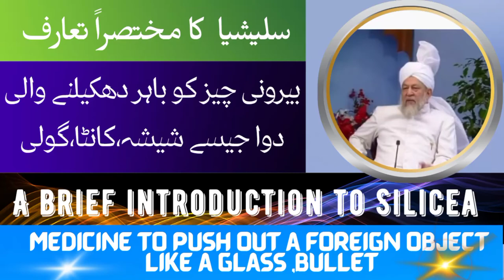Homeopathic | Silicea push out a foreign object like a glass ,bullet | Hindi | Urdu | سلیشیا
➡️Biochemical prescription
Fever, mucus build-up, infections,

➡️Some homeopaths, are a type of advertising | They shout about the successes and hide the failures

Use ear phones.
Since it is an old video, the sound may be low or noisy, so use headphones.
Some software is used to improve the sound, but since the video is very old, it is difficult۔

⬅️ہومیوپیتھک طریقہ علاج | مرض سے ملتی جلتی علامتیں پیدا کرنے والے زہر کو اس مرض کی شفا کے لیے استعمال کیا جاتا ہے

⬅️ہومیوپیتھک دوائی کیسے استعمال کرتے ہیں ؟ | ہومیوپیتھک دوائی کا اس بات سے تعلق نہیں کہ کتنی مقدار میں کھائی بلکہ کتنی دفعہ کھائی

⬅️نزلالت کیفیت
بخار ، بلغم پکنے لگیں انفیکشنز ،بچوں میں گلے کے بخار اور ٹانسلز ۔فیرم فاس ، کالی میور، کالی فاس، سلیشیا ،کلکیریا فلور

⬅️ تشنجی دوائیں. ہچکی، ہیضہ،آنتوں میں زہر یلے مادے | پاؤں ٹھنڈے، گرم نہیں ہو رہے | سورائینم 1000 | کیوپرم